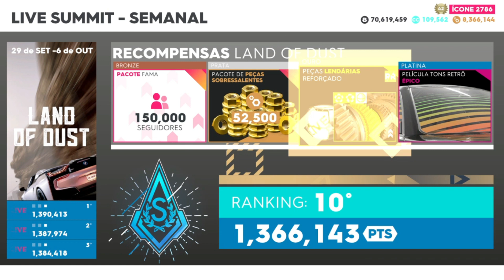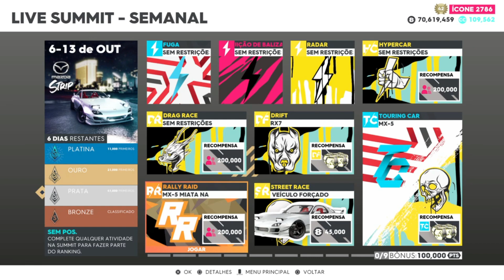The Crew 2, 'Mazda Strip Summit' 1.400,415 PTS, RANK 3° Mundial PS4, Pro Setting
Mais um vídeo ai rapaziada pra vcs da nova summit, espero que vcs curtam e gostem, se ajudar em alguma coisa não esquece de deixar um like pra nos ajudar, e se não for inscrito fique a vontade a casa também e sua!

GALERA SE VC QUISER ENTRAR NO NOSSO GRUPO DE ZAP LINK ABAIXO

Então galera valeu ai por tudo, até o próximo vídeo e xauuuuuu!